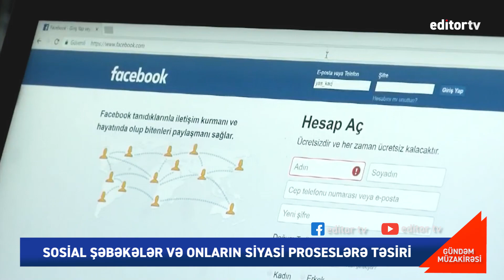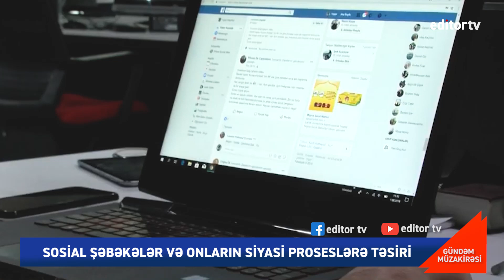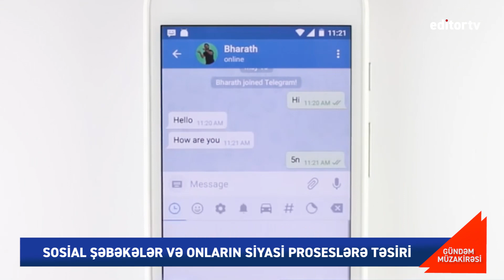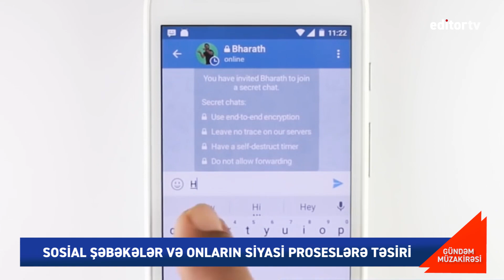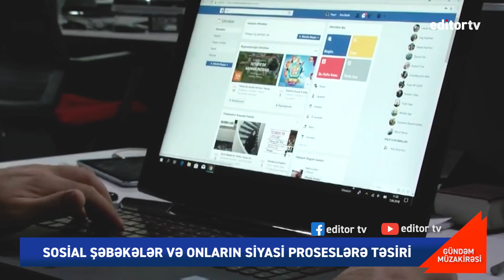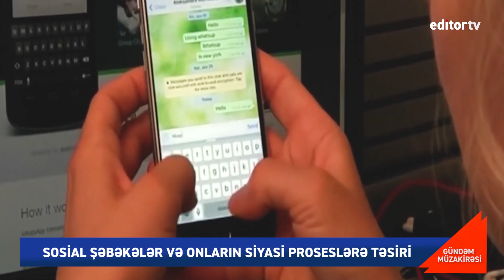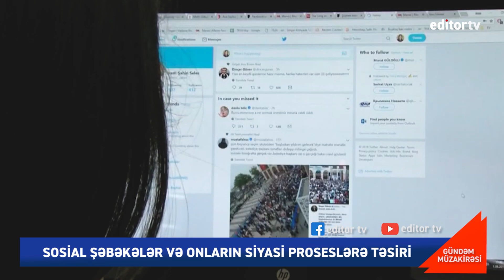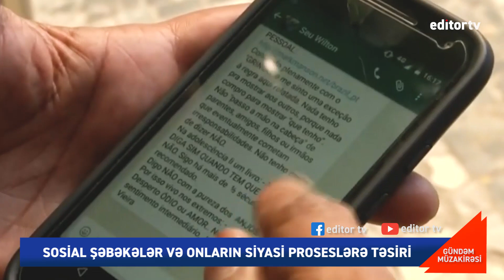Azərbaycanda sosial şəbəkələr bağlana bilərmi? İnternet azadlığı müzakirə olunur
Editor TV-nin ilk "Gündəm müzakirəsi" proqramı efirdədir. İlk proqramımızda Azxeber.com İnformasiya Portalının Baş redaktoru Hacibey Heyderli ilə günümüzün reallığı olan sosial şəbəkələr və onların siyasi proseslərə olan təsirini müzakirə etdik.
İlk işimiz olduğu üçün müəyyən texniki və məzmun səhvlərinin olması mümkündür. Hər proqramda keyfiyyəti daha da artıracağımıza söz veririk. Kanalımızı təqib etməyə dəvət edirik.